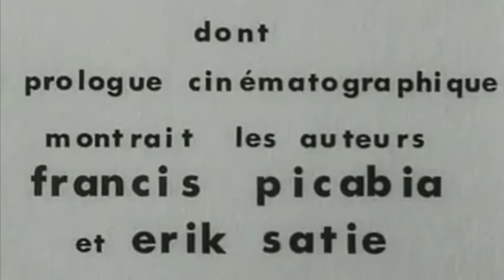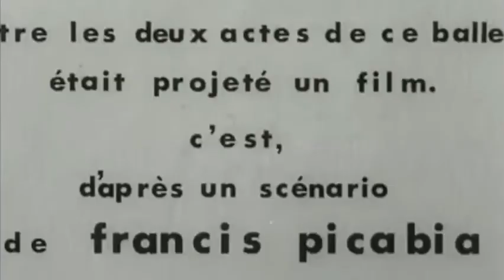Entr’acte, René Clair, 1924